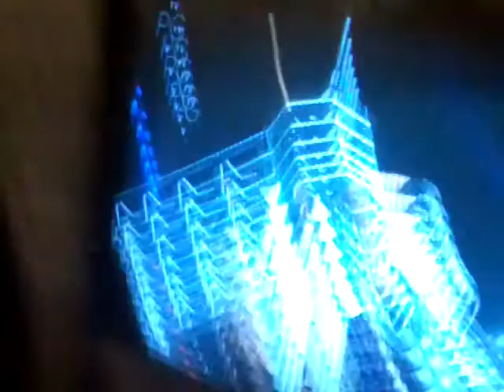New years eve vlog